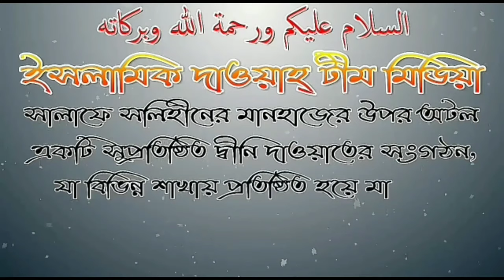নববর্ষ উৎযাপন শারীয়াহ দৃষ্টিতে কেমন আলোচক মাহমুদ বিন জিল্লুর রহমান